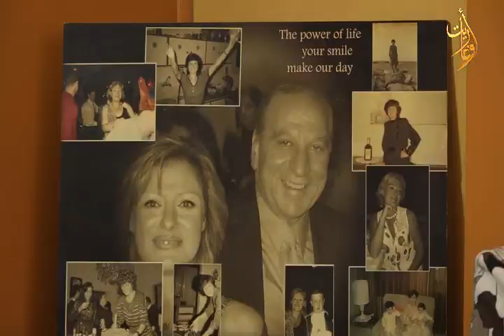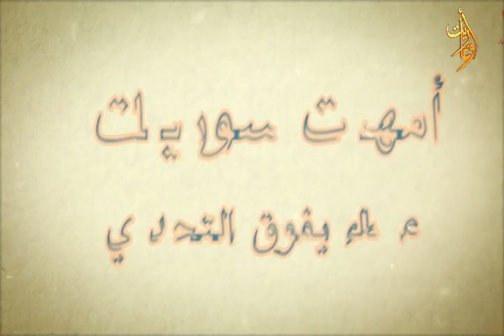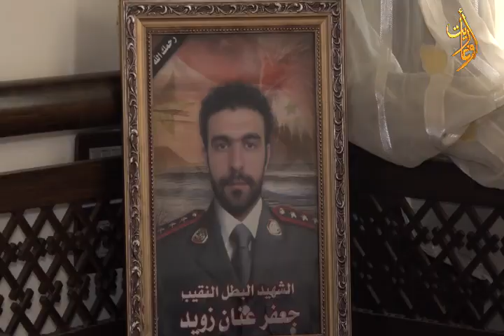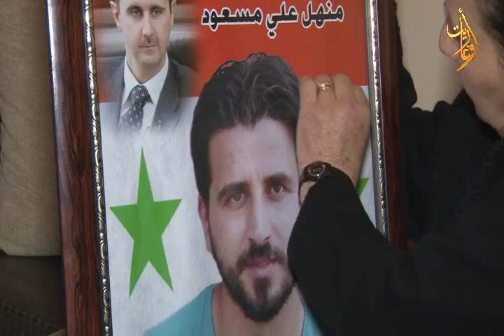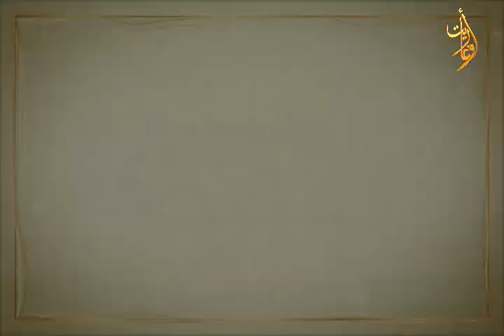فيلم أمهات سوريات .. عطاء يفوق التحدي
قناة_أوغاريت 21/3/2024
فيلم
عطاء يفوق التحدي

اشراف
اعداد : فداء_عيسى
مونتاج : م.
تعليق صوتي
اخراج